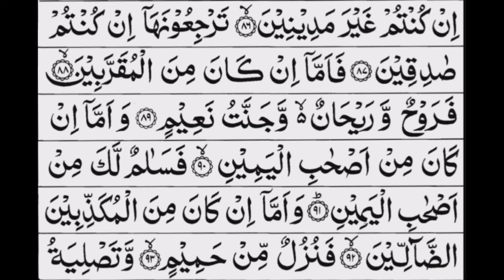Surah Waqi'ah | By Hafiz Mohammed Ali Ansari | Heart Touching Voice |With Arabic Text |Taraweeh 2022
(To Get Alerts Of Our Videos)